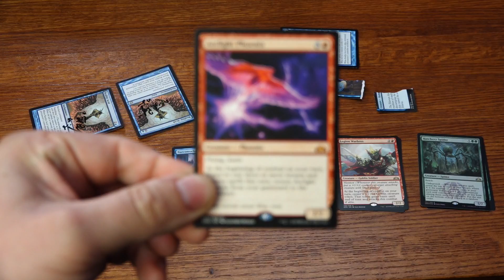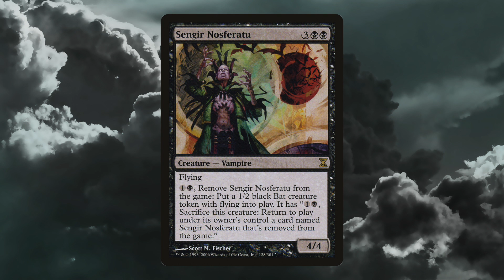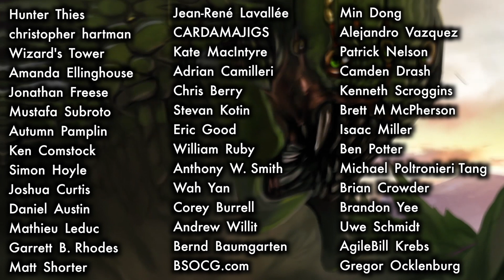Dies To Removal Episode 1: Post Modern, Brawl, and Arena Advertising - Magic: The Gathering Podcast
Vince from Pleasant Kenobi and The Professor from Tolarian Community College talk about Post Modern, our interest or lack thereof in Brawl, and MTG Arena advertising in this, the reborn Magic: The Gathering (MTG) video podcast!

Or follow Vince on Twitter: @PleasantKenobi

Be sure to check out my review of the Best Magic The Gathering Books: Ultimate Collector's Guide, Generation Decks, and Mental Mana

Title animation by the amazing Geoffrey Palmer of @livingcardsmtg
Title graphic by the illustrious A. Lundell @Ishton